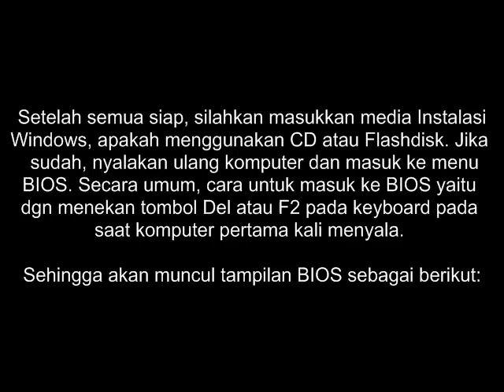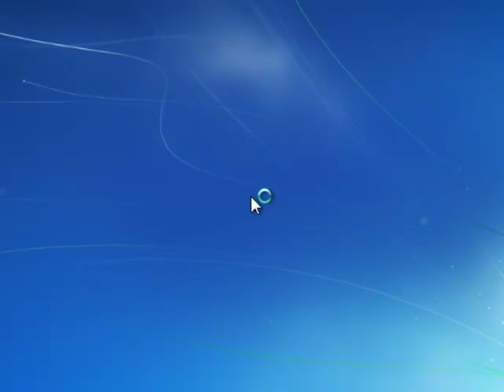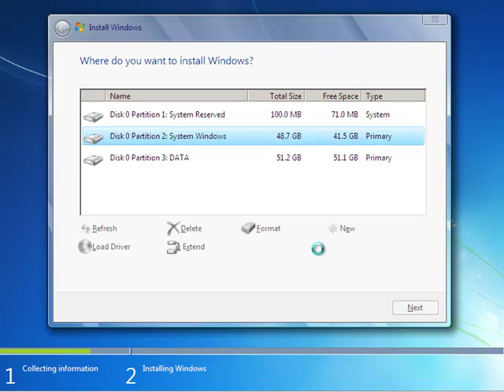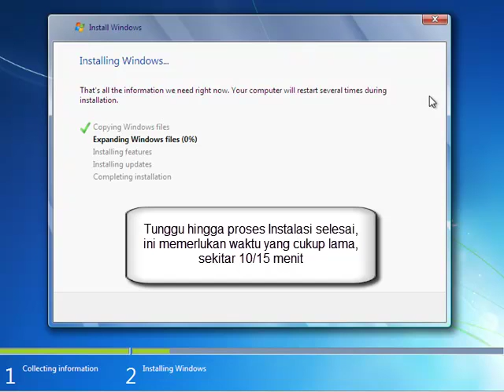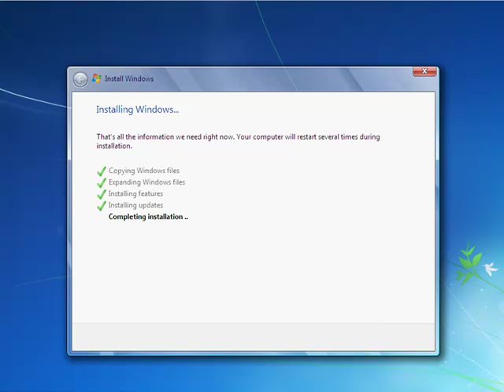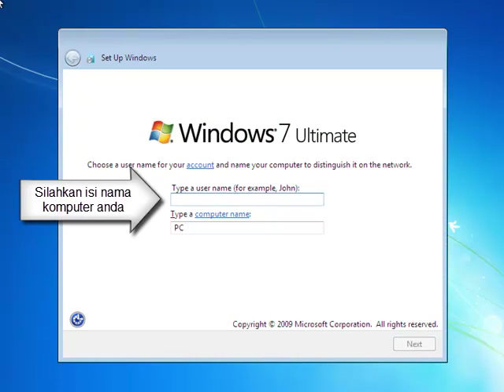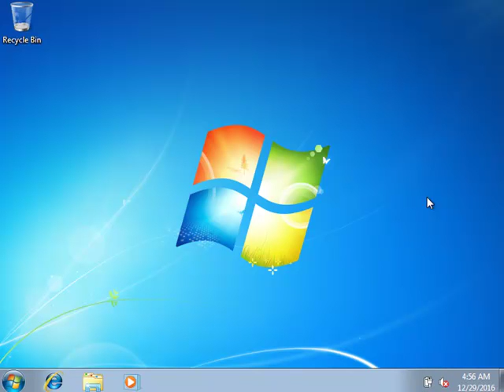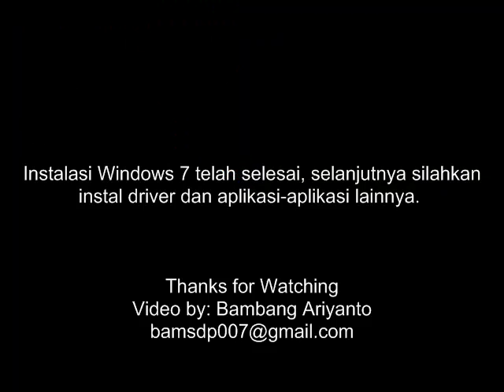Tutorial Cara Instal Windows 7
Video by: Bambang Ariyanto